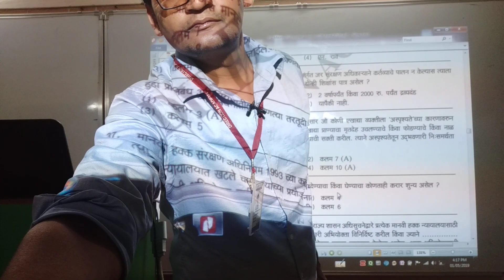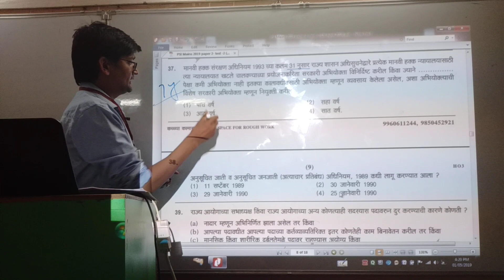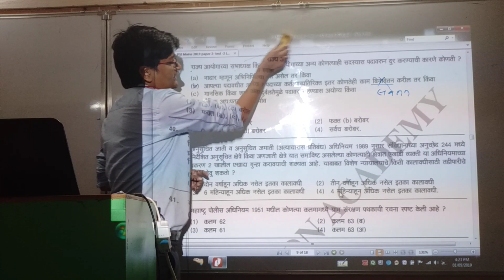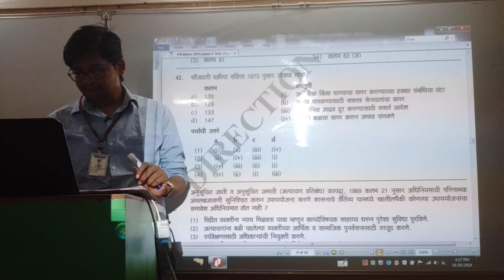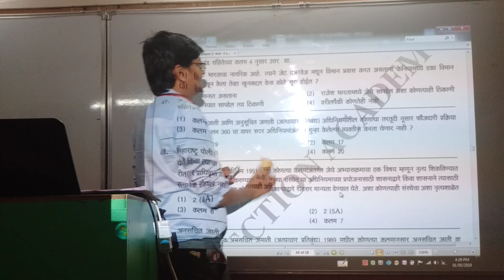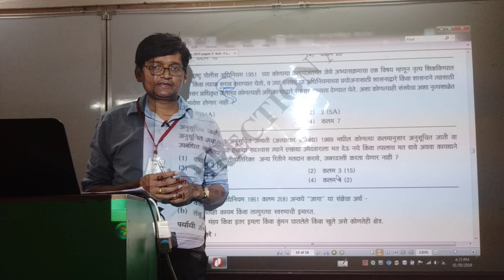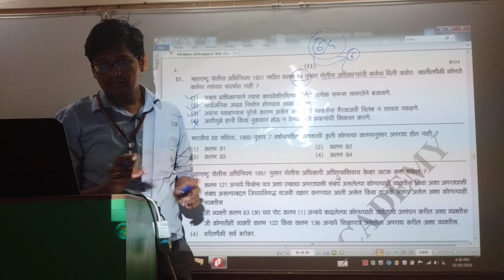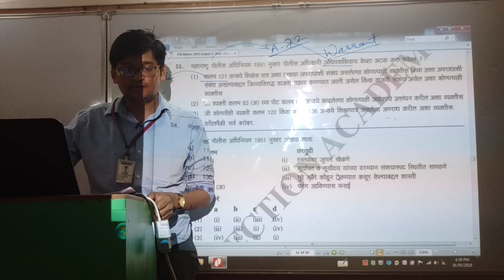PSI MAINS TEST 2 Discussion Q no 35 - 54 by shivraj shinde sir